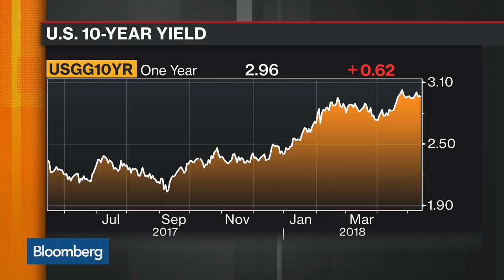Eisman of 'Big Short' Is Short Deutsche Bank, Canadian Financials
May.14 -- Steven Eisman, managing director at Neuberger Berman, discusses the U.S. financial system, problems he sees with Deutsche Bank, and his biggest shorts in today's market. He speaks with Bloomberg's Yvonne Man from the CFA Annual Conference on "Bloomberg Markets."